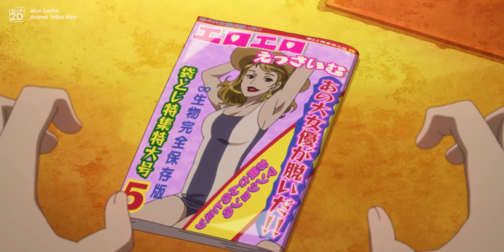ORANG-ORANG MENGANGGAPNYA LEMAH PADAHAL LEGENDA OVERPOWER | Alur Cerita Anime Tribe Nine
Alur cerita anime Tribe Nine mengisahkan sekelompok remaja yang bertarung dalam permainan mematikan.